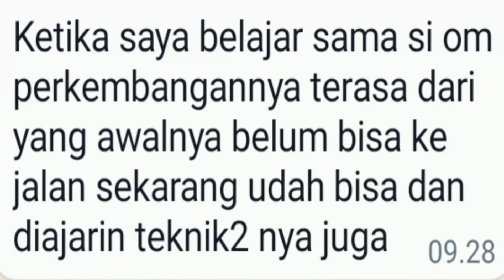zonna motor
Ini komentar yang sudah menyelesaikan , belajar motor dari paket 1 dan paket 2.